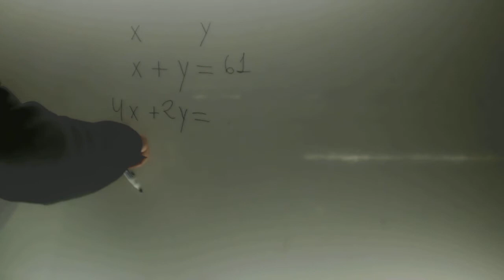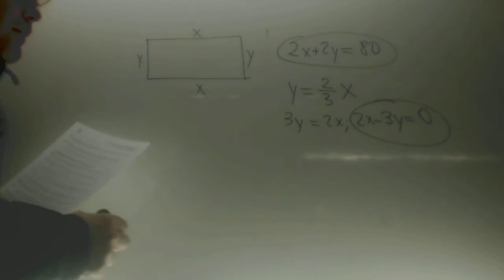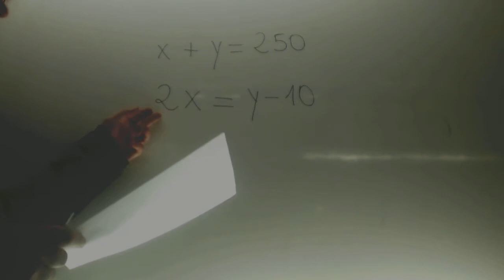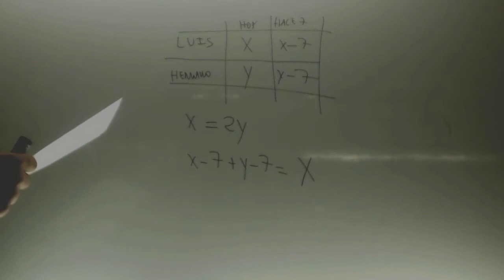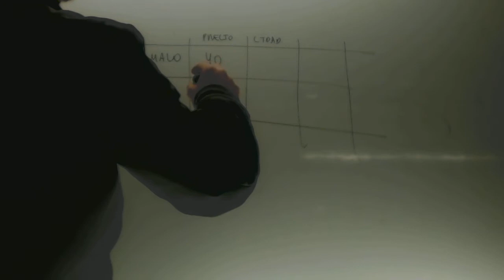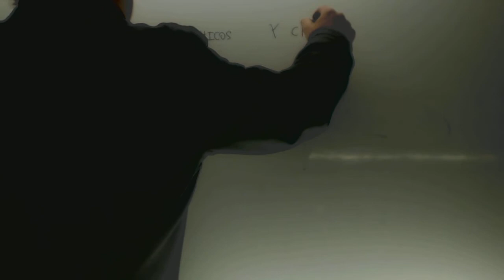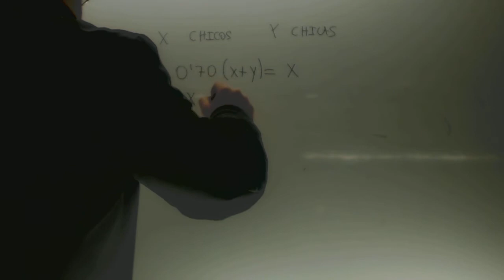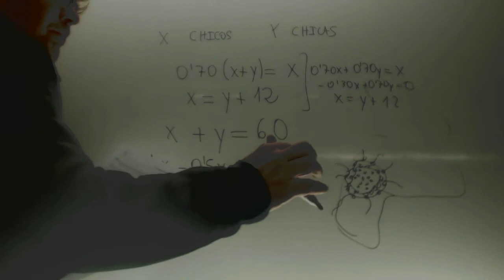Planteamiento de sistemas de ecuaciones Matematicas 3 ESO Academia Usero Estepona